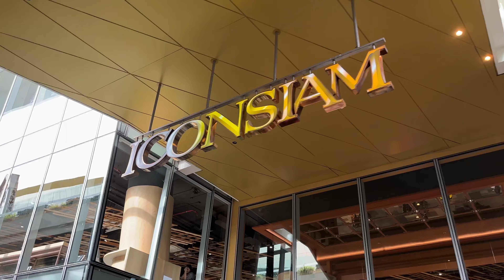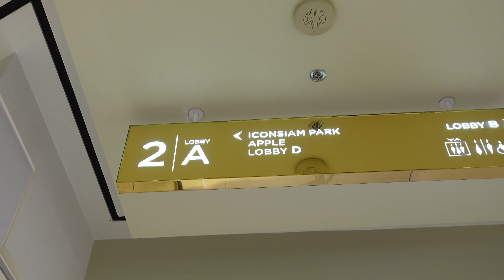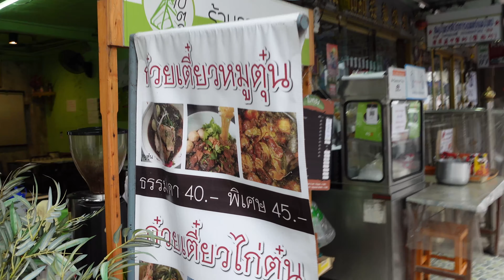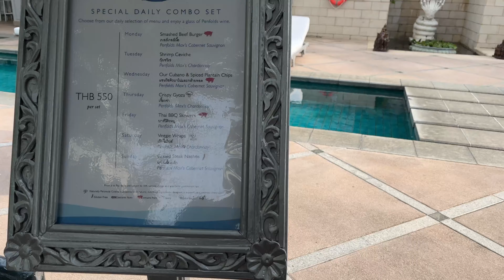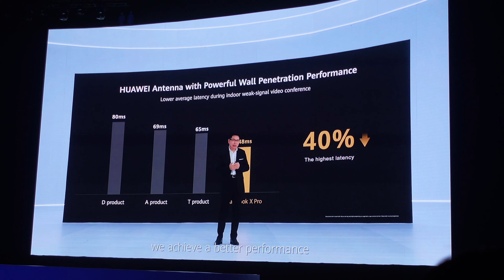Đi Thái Lan thăm Apple Store và ăn street food cho đỡ thèm